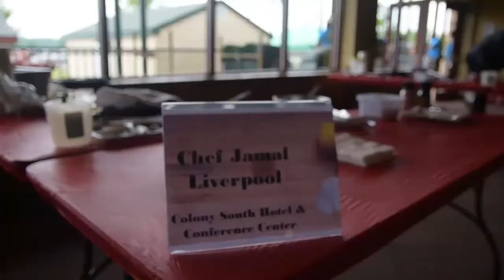Swagg Chef Grilling Competition | Did I win!! (intro) Teaser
We want to thank you for getting me 116 subs , Pls turn on the post notifications  I Appreciate Everything, Yall Do .💯💯💯

tiktok 140k followers
really everything is chefjamalskitchen

Get this video to 1K Likes!!!  Also, don't forget that it make me happy if you take some time to drop your comments in the comment section below we really want to hear what you guys want to see next.
Roadto1mill CJKCLUB CJKGang food Cooking Swagg Chef Grilling Competition | Did I win!! (intro) Teaser